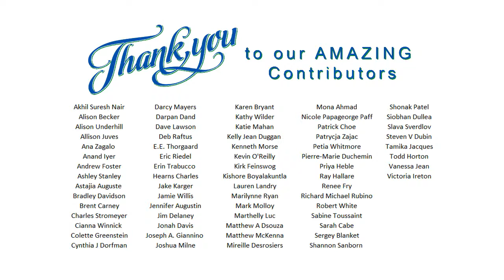Meet Voices of Alan voice over artist, Alan Manson (FL USA)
Don’t just settle for a good voice, engage your audience with a great voice-over.
I provide voice over services, commercial, narration, medical, technical, or anything else

Foundation for Business Equity has existed to support Black- and Latinx-led companies in reaching their full potential by providing access to critical growth tools that include expanded networks, capital, and markets.